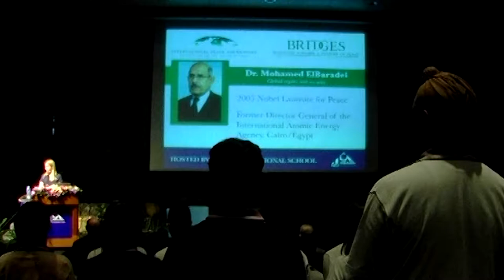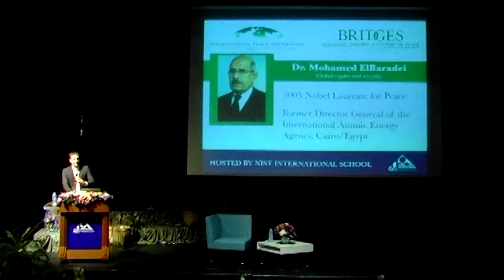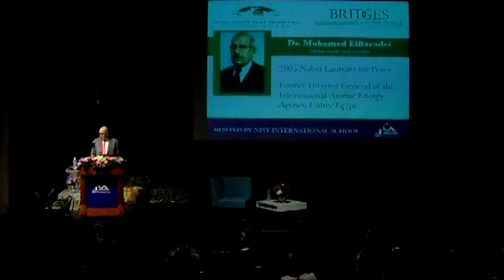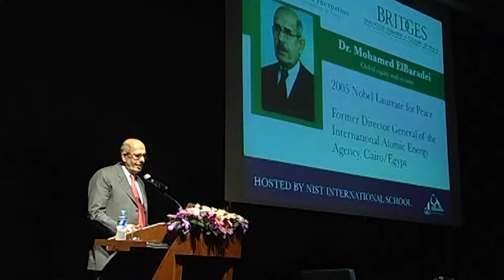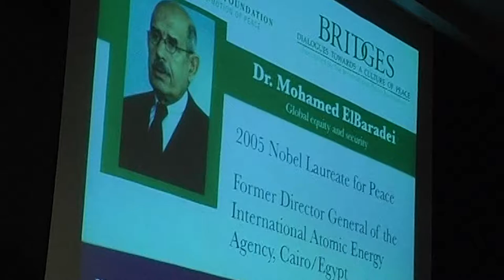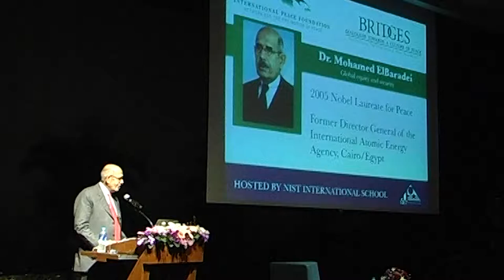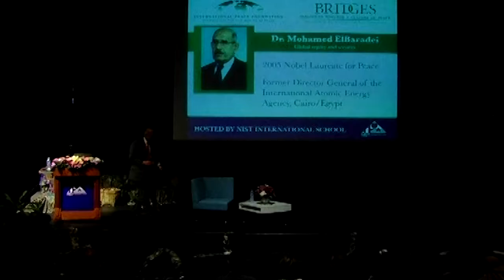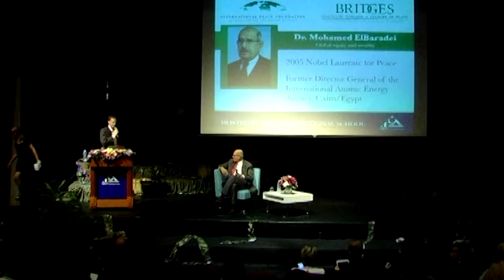Bridges Series: Dr. Mohamed ElBaradei - Global Equity and Security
As part of the 5th ASEAN event series "Bridges - Dialogues Towards a Culture of Peace", Dr. Mohamed ElBaradei, the 2005 Nobel Laureate for Peace, spoke at NIST on 9 February 2015. Dr. ElBaradei warned of the dangers of modern nationalism and extremism, and spoke of our shared responsibility for transforming the world to avoid mutual destruction.

The Bridges series was launched by the International Peace Foundation with the aim of building a global culture of peace and development. Its goals align closely with NIST's vision of a creating a better world through transformative education.